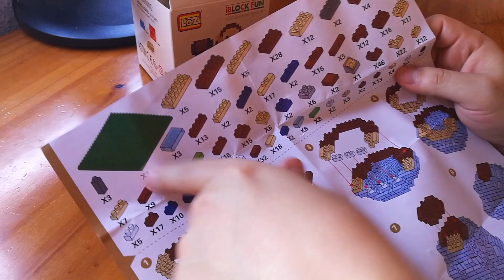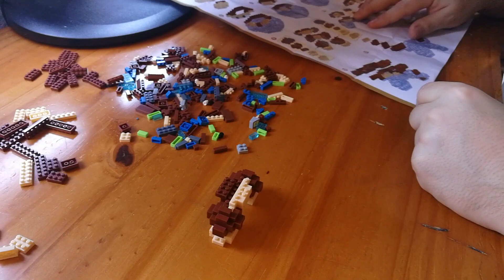DONKEY KONG - BLOQUES DE CONSTRUCCIÓN - CHINBOXING #16 - FloGar o.O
Vídeo montando una figura falsa de Donkey Kong con bloques de construcción del chino.